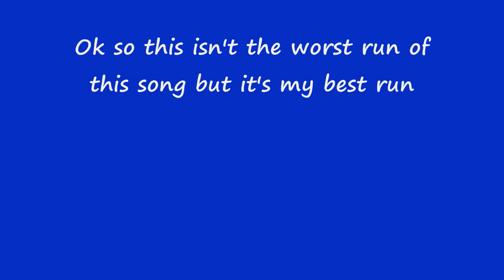Rock Band 1-Enter Sandman EXPERT 187K 96%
Enter Sandman by Metallica
187K
96%
384 NS

-EDIT-
HOLY CRAP!!!

I JUST RE-PLAYED THIS AND GOT 99% THE VIDEO WILL BE UP SOON. i didn't get the whole song though. =(